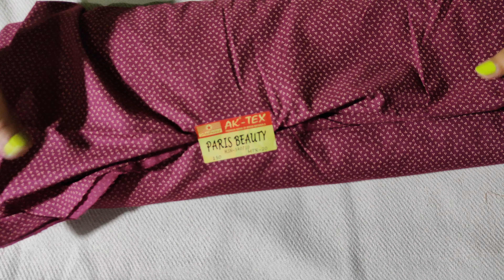cameric cotton,rayon aur lizi-bizi ke badhiya thaan wale suit 📞 🌹26/03/23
cameric cotton, rayon, lizi-bizi me thaan wale badhiya suit